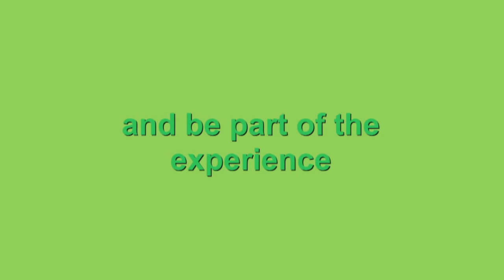Dropject Trailer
Creating the ultimate guide to project management for a sustainable world for you.